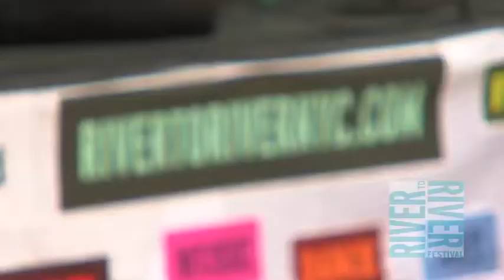Chris Velan at the River To River Festival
From the folk-rock of his youth, through the reggae of his college days, to time spent in Africa, Chris Velan has created a unique collection of songs that inspire repeat listening. Not often will you find an artist that juxtaposes the horror of sectarian strife with the hopeful musings of errant love.